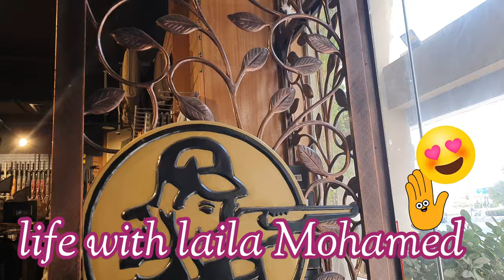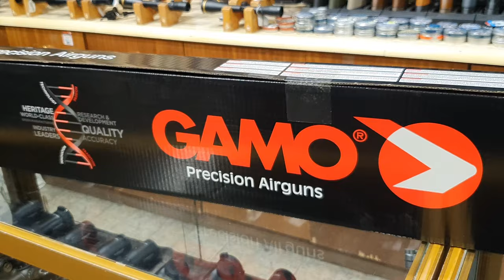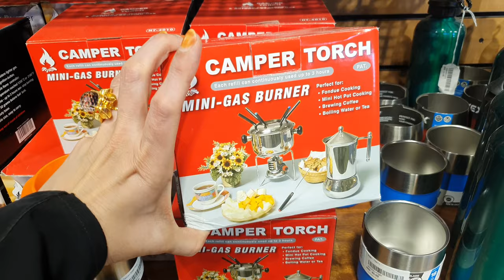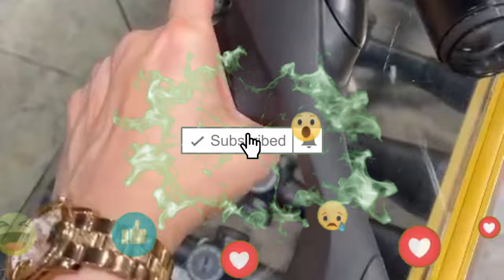GUN SHOPPING IN DUBAI | BEST AIR RIFLE IN DUBAI | WORLD'S MOST POWERFUL AIR GUN IN DUBAI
Google GPS Map Location